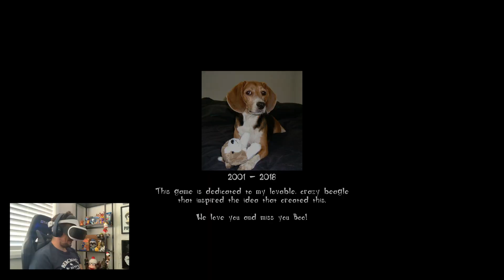Good dog Bad Dog: First Play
Today we are checking out the brand new PSVR game Good Dog Bad Dog. But i'm a really bad Dog.